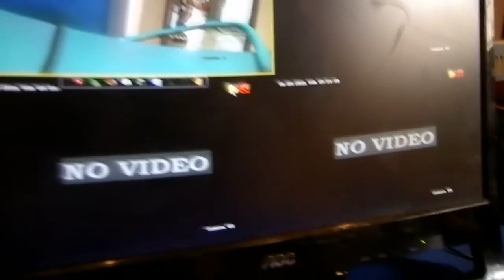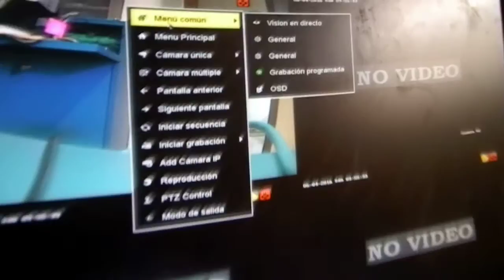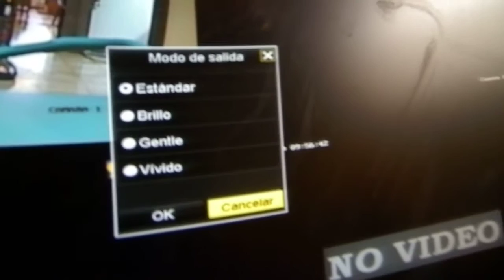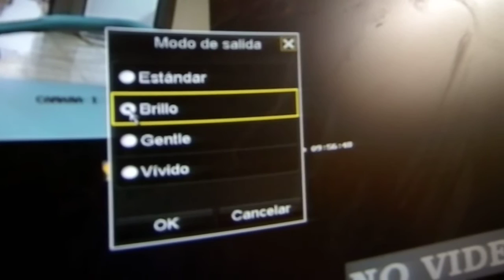Firmware Hikvision - Entorno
Como es el entorno de los grabadores marca hikvision

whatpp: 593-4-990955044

Guayaquil - Ecuador